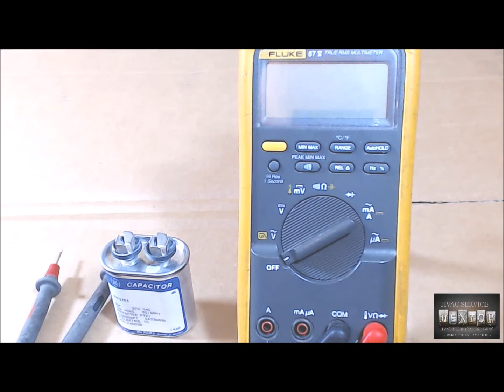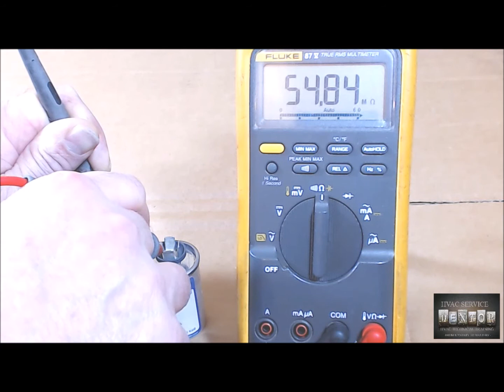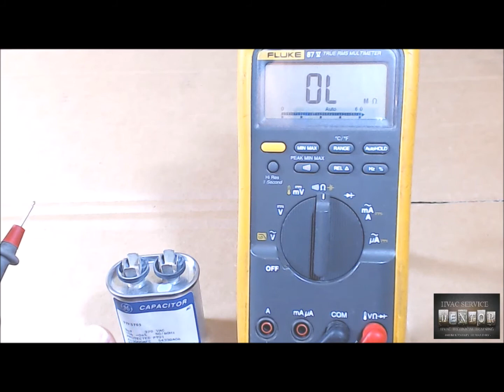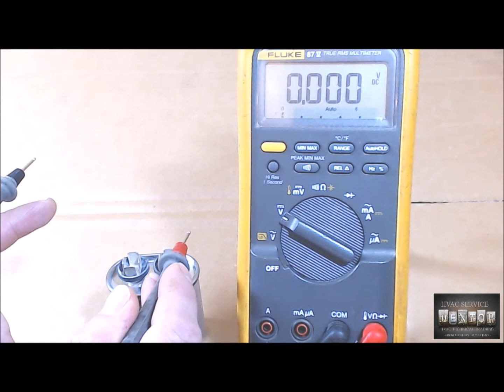How to Test Capacitors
This video explains and demonstrates how to test motor run capacitors found in permanent split capacitor (PSC) motor circuits.  You will find these on single phase compressors, condenser fan motors, draft blowers, and older furnace and air handler blower motors.

📍  FOLLOW HVAC Service Mentor 📍

These training sessions are for qualified HVAC technicians or apprentices under proper supervision. None of these trainings are meant for DIYers or HVAC hobbyists.